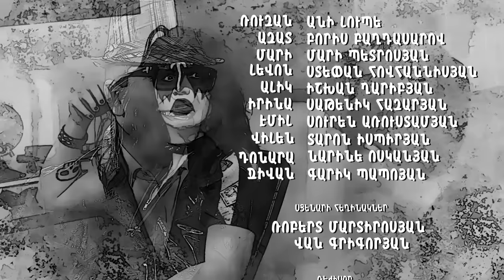AZIZYANNERY 6 / ԱԶԻԶՅԱՆՆԵՐԸ 6 episode 5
Բեմադրող- ռեժիսոր՝ Արման Մարության
Դերերում` Անի Լյուպե, Բորիս Բաղդասարով, Ստեփան Հովհաննիսյան, Մարի Պետրոսյան,  Գարիկ Պապոյան